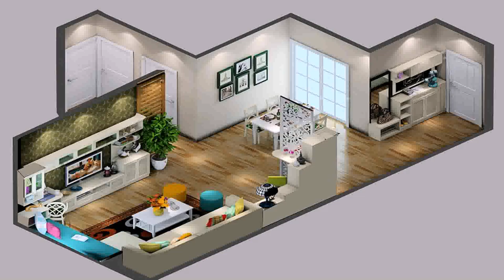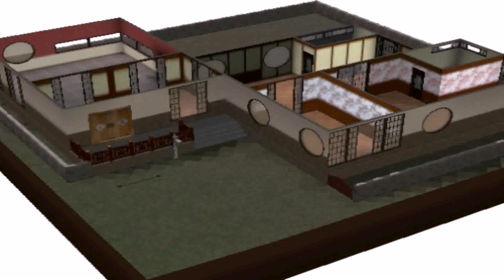House Korean Style (see description) (see description)